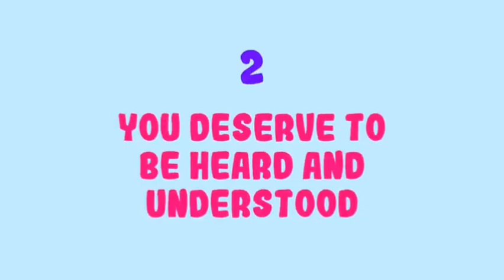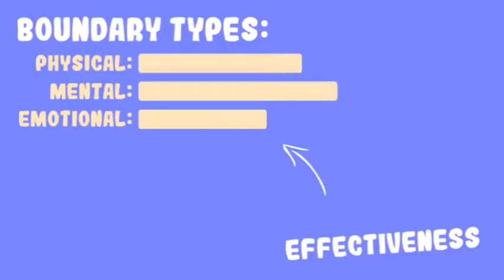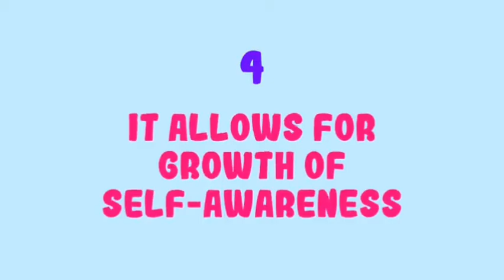REASONS TO SET HEALTHY BOUNDARIES WITH TOXIC PEOPLE.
thinking of setting boundaries for toxic people but don't know why u shouldeven do it,in this video you get to realise how necessary and with reasons to why you should set not just  boundaries but healthy boundaries with toxic people.